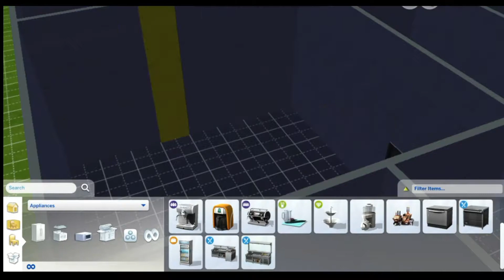Rebuilding the Police Station | Sims 4, Get To Work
My first ever gaming video. Please be nice haha